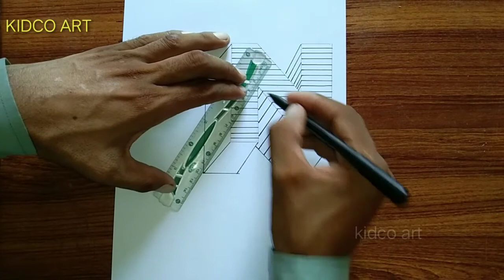Easy draw latter 'N , art trick in paper with pencil simpal draw tauturial art#83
You can see in this video how to draw a latter n on white paper simpel draw pencil art art and drawing by kidco art